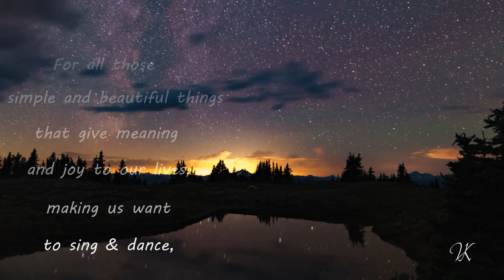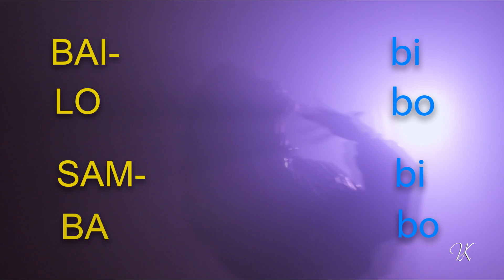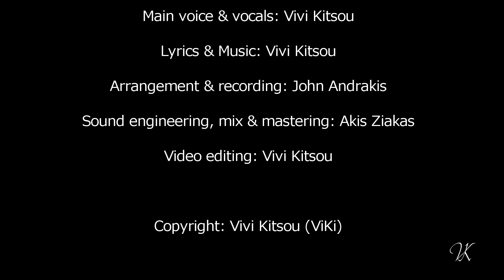BAILO SAMBA _ original song by Vivi Kitsou (ViKi )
iTunes, Shazam, Amazon and other music stores.

BAILO SAMBA

( Verse: 1)
When the morning stars fade in daylight
all the shades of colors start to shine,
painting in my dreams Love and Beauty,
making feelings brighter in my heart.
( Bridge: )
Then I want to sing and I want to laugh.
I just wanna swing giving in to dance.

( Chorus: 1 )
BAI -    bi
LO        bo
SAM -  bi
BA        bo

       (x2 )
YO
BAILO  SAMBA
BAILO  SAMBA
BAILO  SAMBA
Dance, , cheer up and jump - ( High )
 ( Verse: 2)
Spring is in my life and its beauty
fills my heart and mind day by day.
As the years go by life reveals that
all the simple things are so great.
( Bridge )
( Chorus )
DANÇO SAMBA

Quando as estrelas da manhã desaparecem à luz do dia
todos os tons de cores começam a brilhar
pintando em meus sonhos Amor e Beleza,
tornando as emoções mais brilhantes em meu coração

É quando eu quero cantar e rir
Eu só quero me mover sucumbindo à dança

Bai -     bi
Lo        bo
Sam -   bi
Ba         bo

Eu
Danço Samba
Danço Samba
Danço Samba
Dançar, anime-se e pule - ( Alto )

A primavera está na minha vida e sua beleza
enche meu coração e minha mente, dia após dia.
Com o passar dos anos, a vida revela que
todas as coisas simples são tão grandes.

ΧΟΡΕΥΩ ΣΑΜΠΑ

Όταν τα πρωινά αστέρια
ξεθωριάζουν στο φως της μέρας
όλες οι αποχρώσεις των χρωμάτων
αρχίζουν να λαμποκοπούν,
ζωγραφίζοντας στα όνειρα μου
την Αγάπη και την Ομορφιά,
κάνοντας πιο λαμπερά τα συναισθήματα
στην καρδιά μου.

Τότε θέλω να τραγουδώ
και θέλω να γελώ.
Θέλω μόνο να λικνίζομαι
ενδίδοντας στον χορό.
  ΧΟΡΕ – μπι
  ΥΩ – μπο
  ΣΑΜ – μπι
  ΜΠΑ – μπο

ΕΓΩ
ΧΟΡΕΥΩ ΣΑΜΠΑ
ΧΟΡΕΥΩ ΣΑΜΠΑ
ΧΟΡΕΥΩ ΣΑΜΠΑ
Χόρεψε, χαμογέλα
και πήδα - (ψηλά)
Η Άνοιξη μπήκε στη ζωή μου
και η ομορφιά της
πλημμυρίζει την καρδιά και το νου μου
μέρα με τη μέρα.
Καθώς τα χρόνια περνούν,
η ζωή μου αποκαλύπτει
πως όλα τα απλά πράγματα
είναι τόσο σπουδαία.